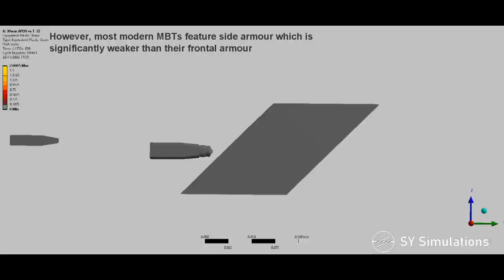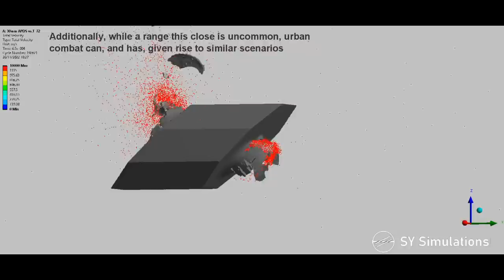BTR-4 vs T-72 Multiple Impact Simulation | 30mm 3UBR8 APDS Armour Piercing Simulation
The simulation presents the result of multiple 30mm APDS rounds impacting the side of a T-72 at extremely close range, with the target vehicle angled at 45°.

*It should be noted that while the Ukrainian BTR-4 IFV is capable of firing the 3UBR8 round, it would unlikely have access to it, unless through captured munitions.* This Armour-Piercing-Discarding-Sabot (APDS) round features a tungsten alloy penetrator, being very effective against lightly armoured vehicles, however even the side of an MBT poses a much tougher target.

The simulation is an idealised version of this engagement scenario, where the ballistic cap, over-track armour/rubber screens, and any running gear have been omitted. The dispersion of the rounds is also optimistic, even at 20m, and there would be a much larger gap between them in reality. All of these choices were made to save computational time. The side armour has been modelled as 300BHN RHA.